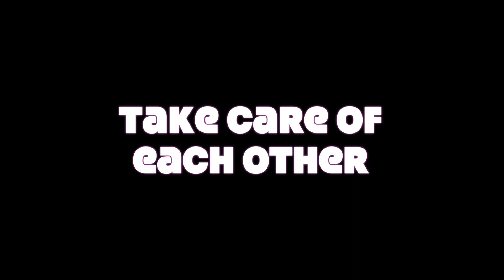Practice practice practice 🚲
Noah takes some hard knocks